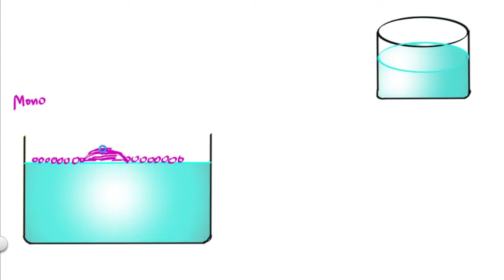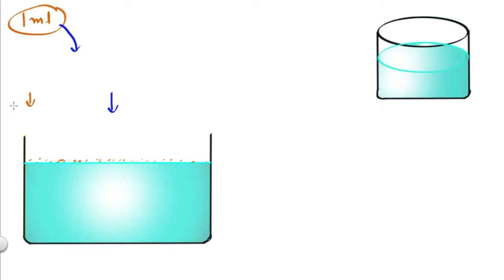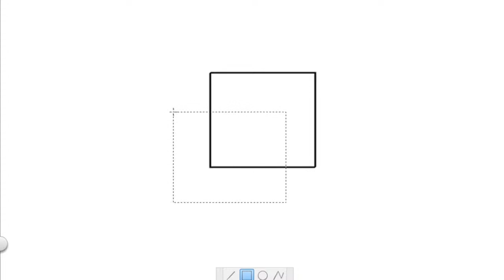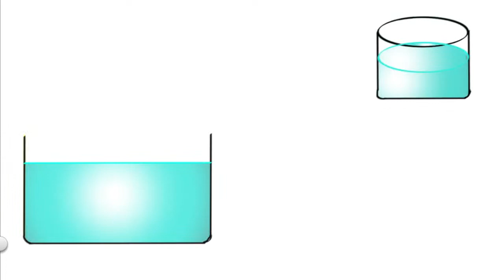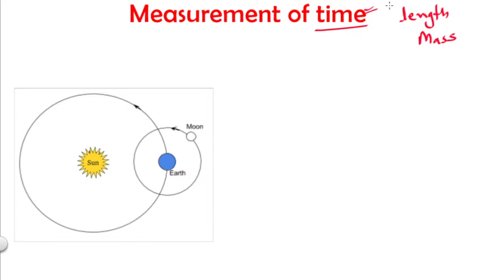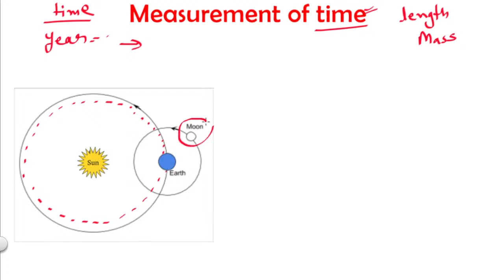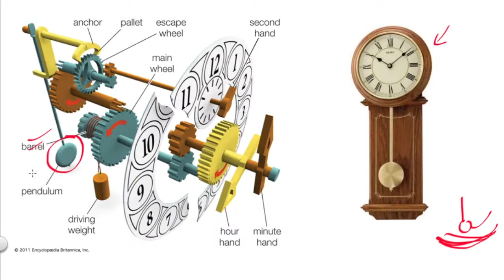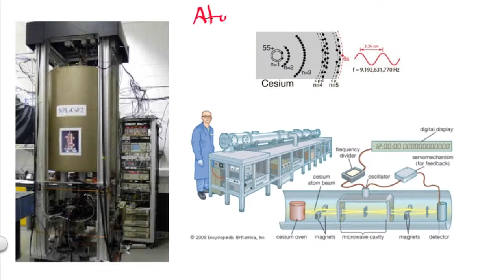Class 11 Physics 2.5 Units and measurement | Oleic acid experiment, Measurement of time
Measurement of small length
Oleic acid experiment
Measurement of Time
Pendulum clock
Ordinary clock
Quark clock
Atomic clock or Cesium clock